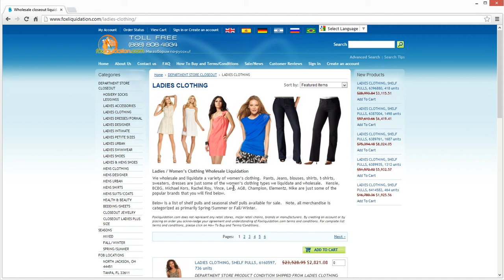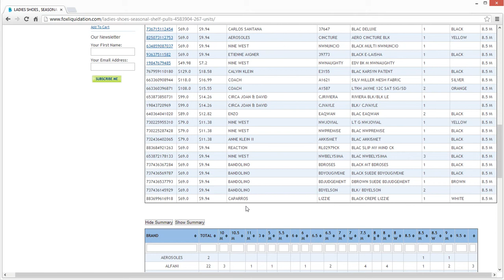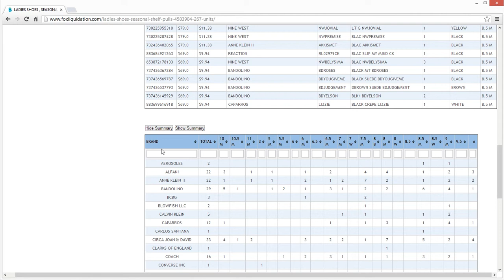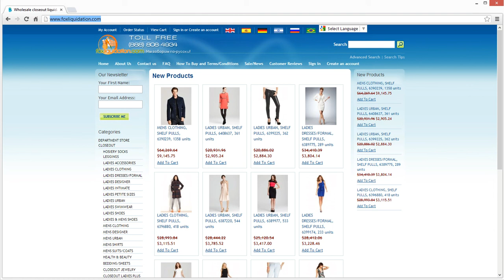Foxliquidation.com New manifest viewer demo.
This video demos our new dynamic manifest view. New Manifest filters a variety of data such as brand, size, color, price, etc...
In addition, we added a summary table at the bottom of each manifest. The summary table, gives a summary of a lot by brand and size.